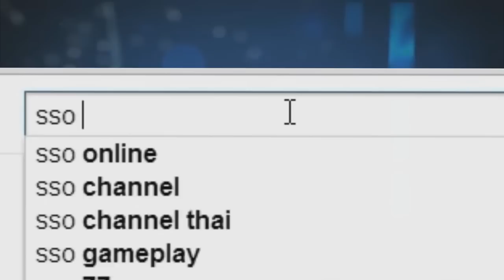Castle Crashers ขบวนการ 4 สีผจญภัย Pt.4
ติดต่อพวกเรา
Sponsor หลักอย่างเป็นทางการ
ขาย เกมส์ในระบบ Steam ในราคาถูก กับ I'm Store
เชื่อใจได้ มีทั้ง SharkCash และ Item Infestation มากมาย คลิ๊กเลย!!!
Facebook & Fanpage
Favorites นะครับ
ขอบคุณที่รับชมครับผม ถ้าไม่มีคุณผมก็ไม่มีวันนี้ ^^